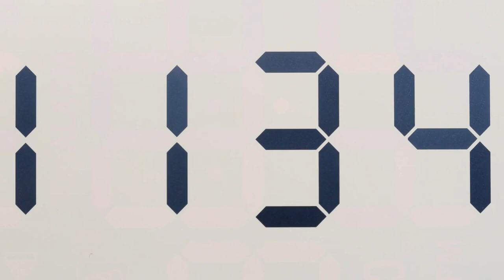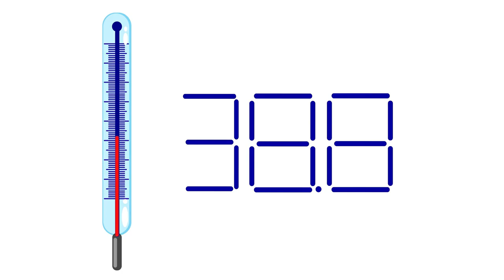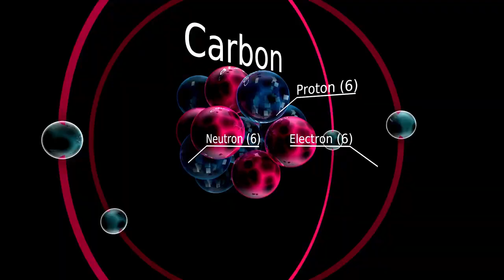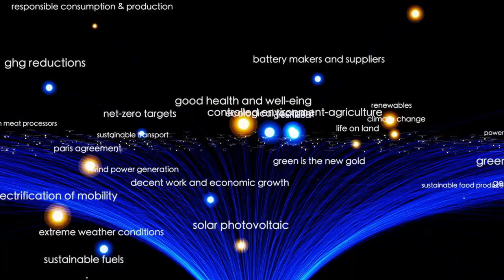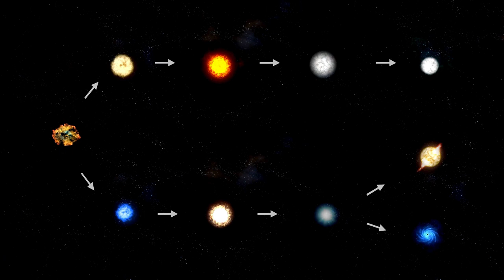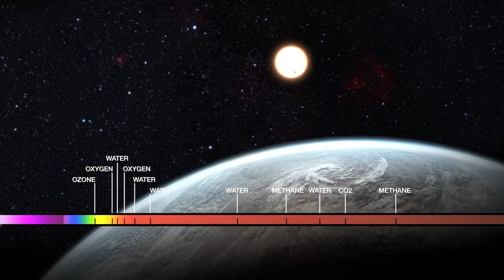James Webb Telescope Announces First Real Image of Exoplanet K2-18B